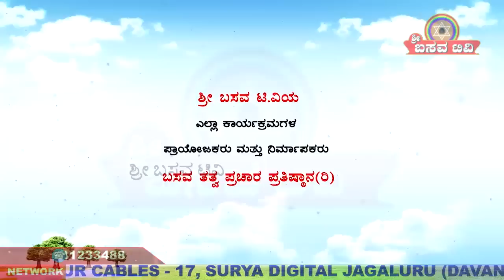Sri Basava T V- ANUBHAVA GOSHTI EP 42 DR VIJAYALAKSHMI BALEKUNDRI